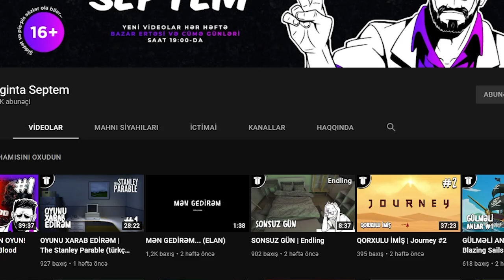DONMUŞ ŞƏHƏR | It Takes Two #14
It Takes Two oyunu Azərbaycan dilində, 14-cü bölüm!
Xoş izləmələr!